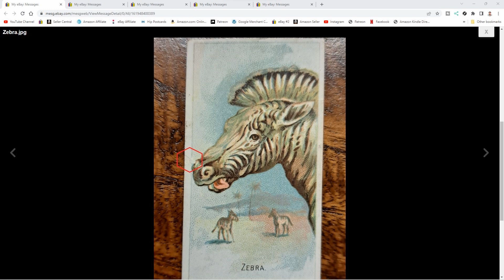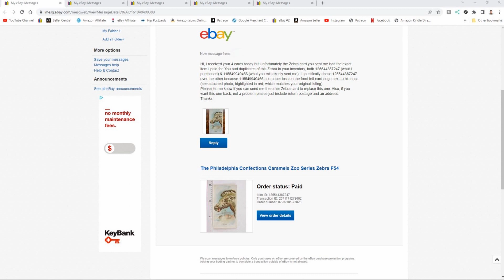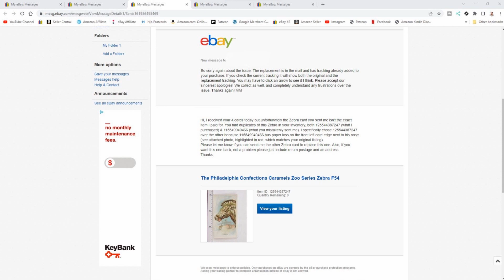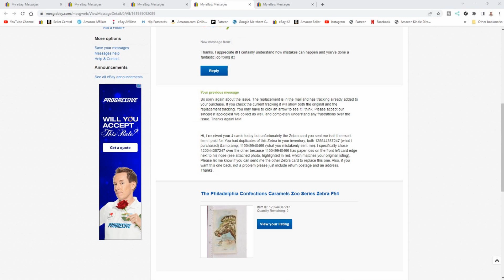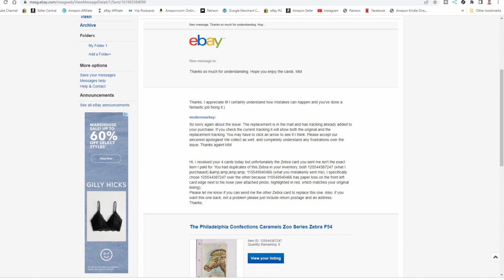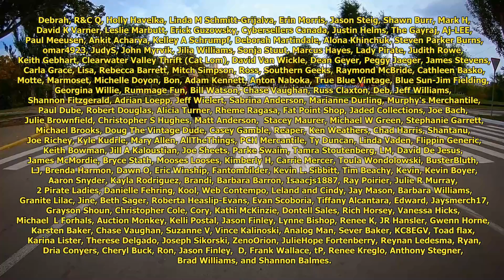Shipping Mistakes And How To Fix Them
Some of the Mailing Supplies We Use:
2" Table Top Tape Dispenser
2” Tape For Dispenser Above
6" X 9" poly mailing bags
10” X 14” & Larger Poly Mailing Bags